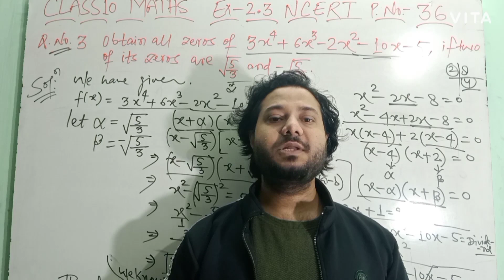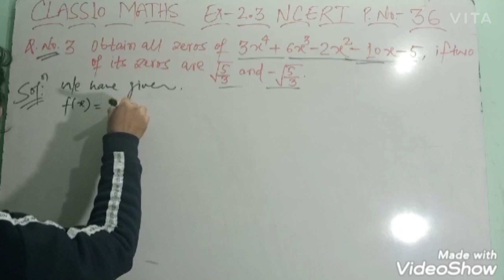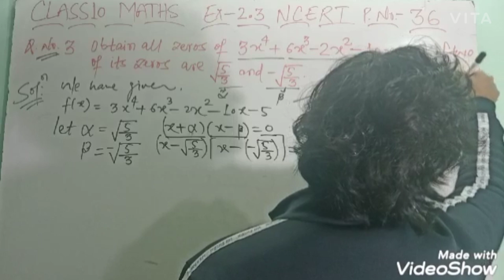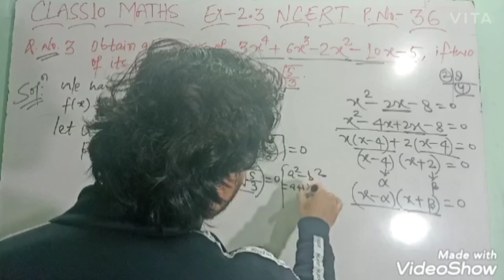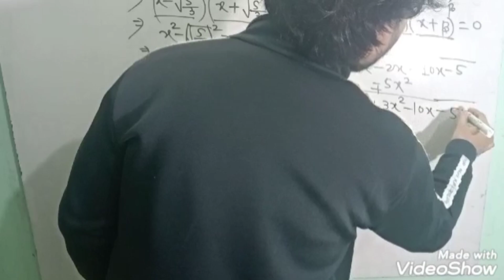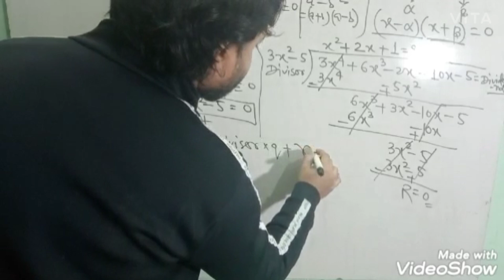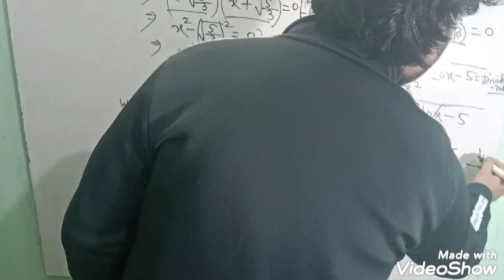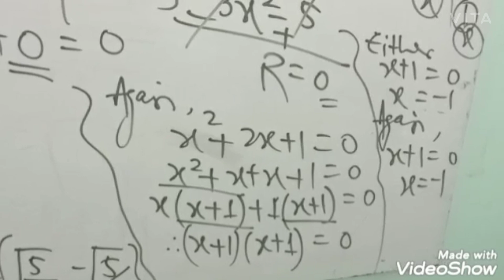Math CRASH COURSE for class X